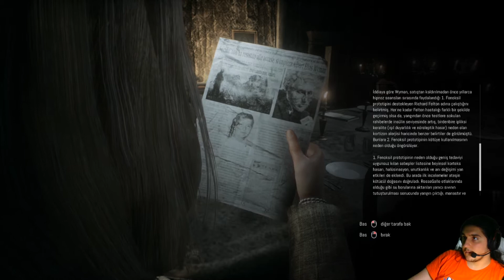Kurmalı Saat | Remothered: Tormented Fathers #3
Küçücük bir kız çocuğunun kayboluşu, bir insanın kişisel tercihleri ve başka yaşamları umursamadan korkunç deneyler yapan pervasız insanlar. Hayat merak eden insanlar için bu sefer iyi gitmemekten ziyade, çok kötü gidiyor. Rosemary Reed, Celeste’in kayboluşunun sebebini öğrenmek isterken asıl tahmin ettiği hikâyeyi değil, daha da korkunç bir hikâyeye tanıklık edecek ve hayatında verdiği en büyük mücadeleyi verecek. Lakin, tek isteği hayatta kalmak değil. Ölse bile bu hikâyenin ardındaki gizli perdeyi aralamak ve olayların aslını öğrenmek. En zoru ise affetmek olacak. Sahi, sizce de en kötü alışkanlık gerçekten affetmek mi?

Eğer bizleri izlerken, okurken, dinlerken eğleniyorsanız lütfen videoyu beğenmeyi ve arkadaşlarınızla paylaşmayı unutmayınız.

Bizimle bu oyunu paylaştığınız için teşekkürler, bir sonraki oyunlarda buluşmak üzere kendinize iyi bakın!